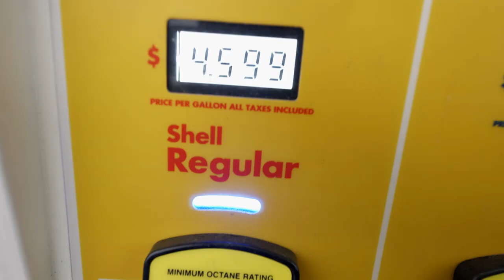Trolling Spring King Salmon on Lake Michigan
In this video, we have an epic day trolling for Spring King Salmon out of Lake Michigan and I spend the night on a 31-foot Tiara fishing boat! We ended up going 5 for 12 in the span of about 3 hours and made quick work despite the rough conditions the morning gave us.

More Salmon videos!

► FILMING GEAR
Main Camera

-Chiefz / Robert